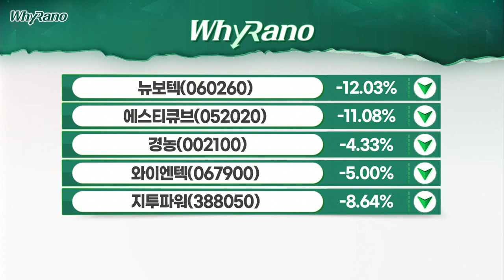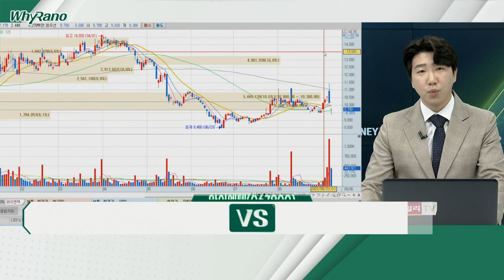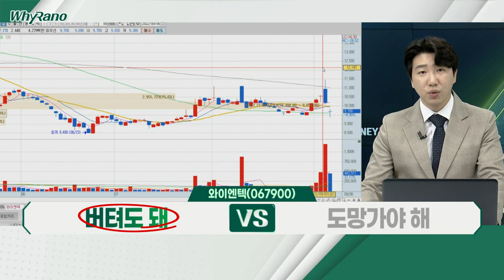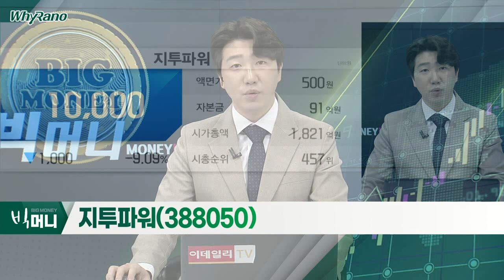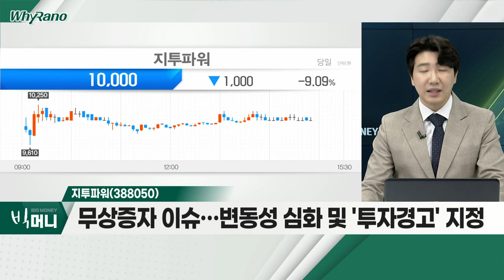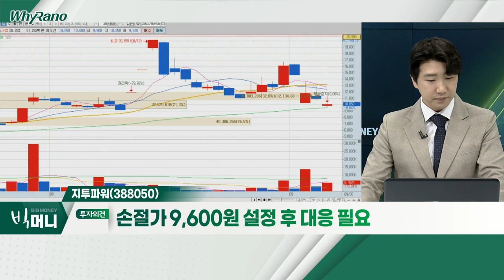와이엔텍(067900), 경농(002100), 지투파워(388050)_WhyRaNo (20220906)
와이엔텍(067900)
- 폐기물 처리 일괄처리 시스템 구축 기업
- 태풍 '힌남노' 관련주… 재료 소멸에 차익매물 출현
- 향후 지속적 고성장 가능성ㆍ주가 저평가 주목

경농(002100)
- 작물 보호제ㆍ비료 전문 제조 및 판매 업체
- 태풍 '힌남노' 관련주… 재료 소멸에 차익실현 발생
- 상반기 성과 등 기대감 불구 신중한 선택 필요

- 태양광 발전시스템 기기 생산 업체
- 조달청 통한 국가 지자체 납품… 안정적 실적
- 무상증자 이슈… 변동성 심화 및 '투자경고' 지정